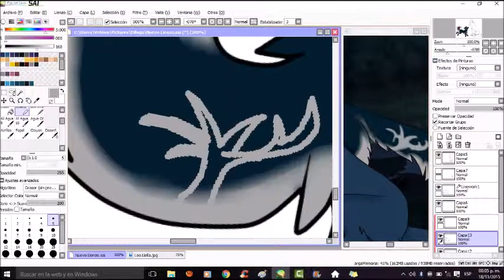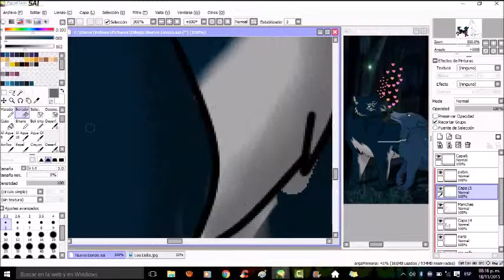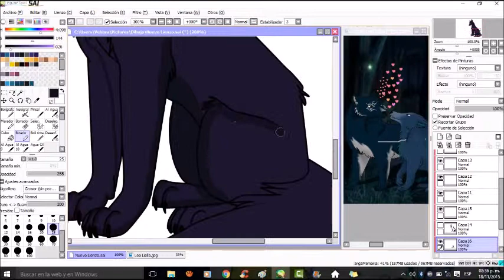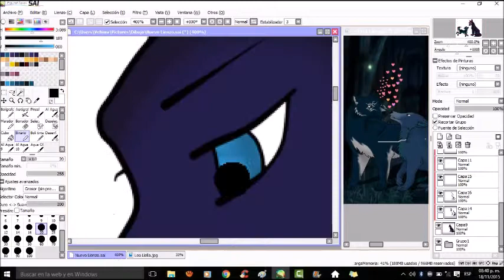Leo y Estrella